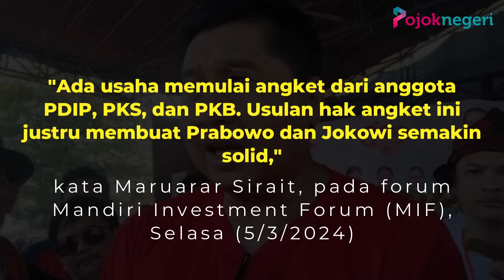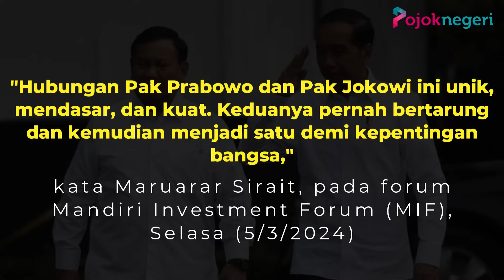Soal Hak Angket, Maruarar Sirait Mengaku Justru Untungkan Jokowi dan Prabowo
Mantan politikus PDIP, Maruarar Sirait ikut mengomentari soal rencana hak angket DPR RI terkait dugaan kecurangan Pemilu 2024.

Menurutnya, Hak Angket justru berpotensi menguntungkan Jokowi dan Prabowo Subianto.

"Ada usaha memulai angket dari anggota PDIP, PKS, dan PKB. Usulan hak angket ini justru membuat Prabowo dan Jokowi semakin solid," kata Maruarar Sirait, pada forum Mandiri Investment Forum (MIF), Selasa (5/3/2024).

Lagipula, ia menganggap upaya Hak Angket tidak akan berjalan mulus di DPR RI.

Niat untuk menjatuhkan Presiden Jokowi juga tidak akan terwujud, malahan membuat hubungan dan dukungan Jokowi kepada Prabowo semakin solid.

Maruarar Sirait mengatakan, hubungan Jokowi-Prabowo berbeda dan sangat unik.

Jokowi-Prabowo, kata Maruarar, semula adalah lawan politik yang sekarang bersatu demi kemajuan bangsa.

"Hubungan Pak Prabowo dan Pak Jokowi ini unik, mendasar, dan kuat. Keduanya pernah bertarung dan kemudian menjadi satu demi kepentingan bangsa," ungkapnya.

Serangan melalui Hak Angket menurutnya juga akan membuat hubungan parpol pendukung Prabowo-Gibran semakin solid.

"Upaya Hak Angket ini justru mensolidkan hubungan keduanya yang pasti akan berada di front sama. Pasti mayoritas fraksi di DPR juga memberikan dukungan yang sama," ucap mantan anggota DPR RI ini.

Respons Wapres

Wakil Presiden Ma'ruf Amin menyatakan Hak Angket adalah sepenuhnya urusan DPR, pemerintah tidak akan ikut campur mengenai hal tersebut.

"Hak angket itu kan urusannya parlemen ya, urusan DPR, saya kira nanti apa mau dilakukan apa tidak dilakukan, di DPR sana, karena itu pemerintah tidak ikut melibatkan diri soal hak angket, itu sepenuhnya ada pada kewenangan DPR ya," ujar Ma'ruf Amin di Tangerang, Banten, Kamis (7/3/2024).

Wapres berharap, Hak Angket tidak berujung pada pemakzulan Presiden Jokowi.

Hal ini, kata Wapres, demi terciptanya pergantian pemerintahan yang kondusif..

"Kita harapkan tidak sejauh itu ya, tidak sampai ke sana (pemakzulan) kita harapakan berjalan dengan baik-baik saja pergantiaan pemerintahan dengan baik saja, tidak terjadi hal yang tidak diingkan, saya kira kalau kita inginnya begitu, aman-aman saja," kata Wapres.